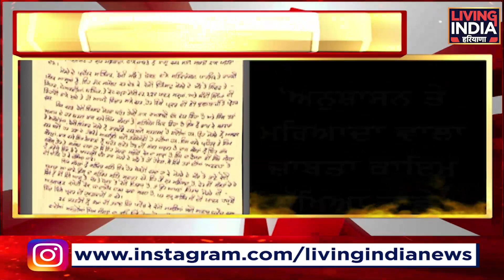ਜਗਤਾਰ ਸਿੰਘ ਹਵਾਰਾ ਨੇ ਇਨਸਾਫ ਮੋਰਚੇ ਦੇ ਨਾਂ ਲਿਖੀ ਚਿੱਠੀ, ਸੰਗਤਾਂ ਨੂੰ ਕੀਤੀ ਅਪੀਲ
ਜਗਤਾਰ ਸਿੰਘ ਹਵਾਰਾ ਨੇ ਇਨਸਾਫ ਮੋਰਚੇ ਦੇ ਨਾਂ ਲਿਖੀ ਚਿੱਠੀ,
ਸੰਗਤਾਂ ਨੂੰ ਕੀਤੀ ਅਪੀਲ